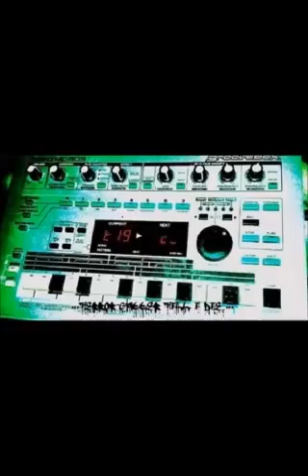re pete hexogen1